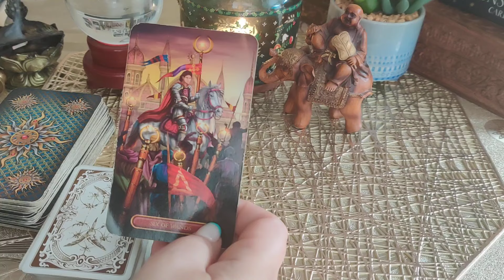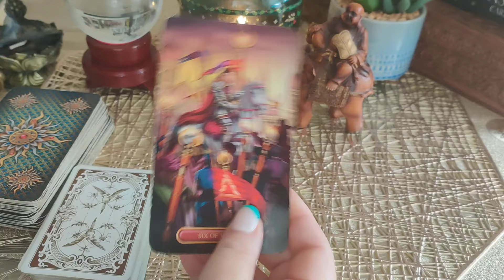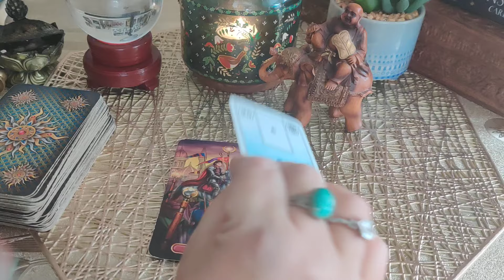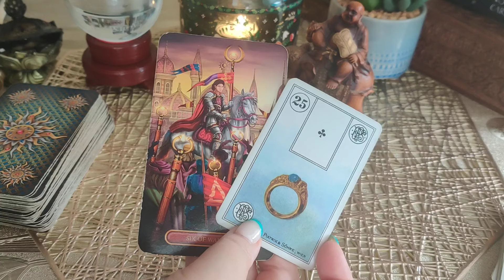KARTY DNIA 11.07.2024 💫🪄🔮